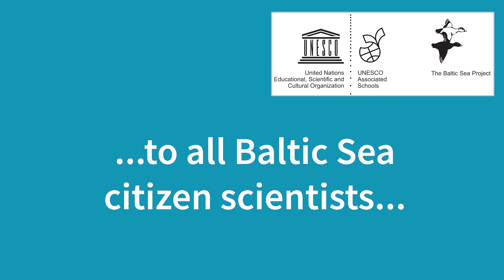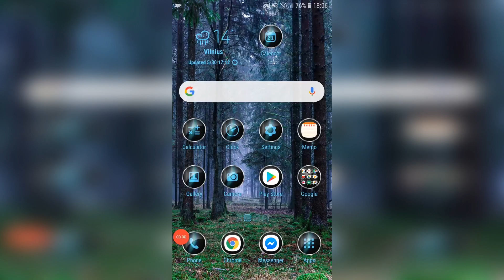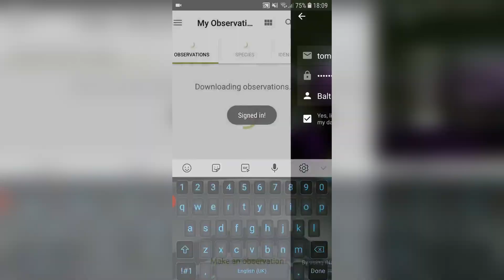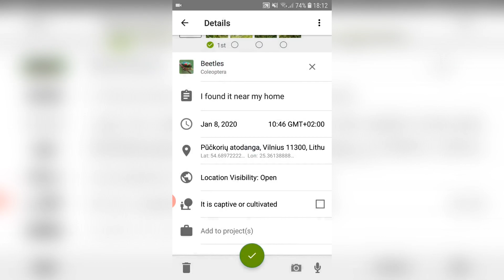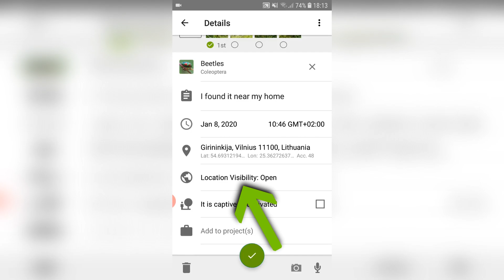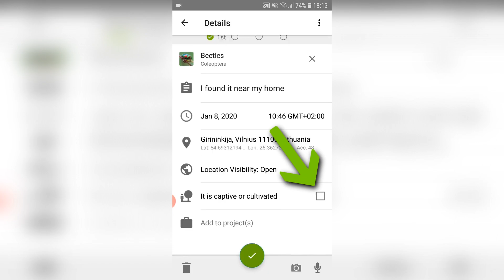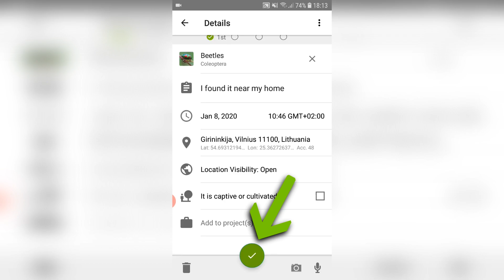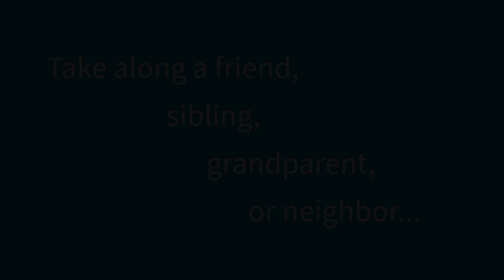UNESCO BSP Bioblitz and iNaturalist Tutorial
We wish you a lot of fun and are looking forward to all of the great finds!

Your Unesco BSP Bioblitz Team,

Gedy (Estonia), Nick (Germany), Greté (Lithuania), Alla (Russia), Jussi (Finland), and Tomas (Lithuania)